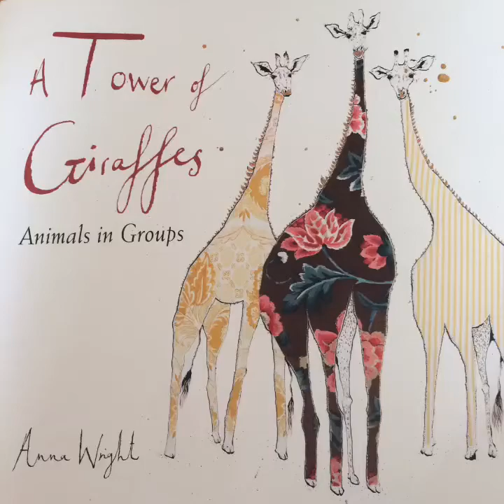A TOWER OF GIRAFFES by Anna Wright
A Tower of Giraffes by Anna Wright is a gorgeously illustrated picture book of animals in groups, with their often apt and hilarious collective nouns. A Mischief of Mice. A Parliament of Owls. A Romp of Otters. I love so many of the details in this book from the textures printed on the paper, to the collage illustrations.

If you are interested in checking out this book on Amazon, here's the